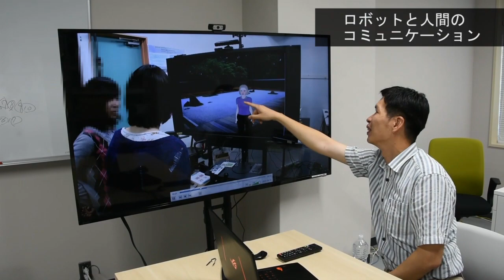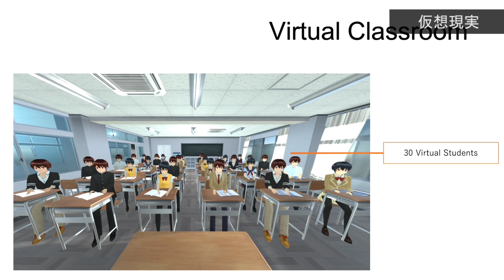【福知山公立大学】研究室紹介 情報学部・黄 宏軒 教授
教員の専門分野や研究室の取組みを紹介します！
専門分野：人工知能、ヒューマンインタフェース、コミュニケーション科学
【オンラインで体験できる！相談できる！福知山公立大学のウェブオープンキャンパス！ 】

■入学者選抜情報
◇募集要項、過去の入試結果や問題はこちら↓
◇入学者選抜や授業内容等について担当者がご案内する「オンライン個別相談」はこちら↓
◇資料請求はこちら↓

■福知山公立大学に関するリンク集
◇公式Webサイト